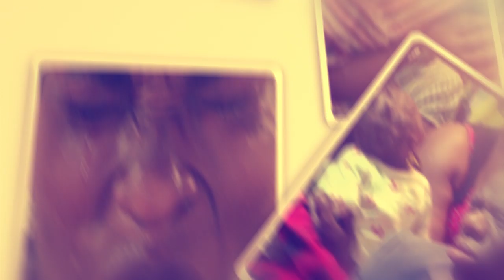OLUTALO. Abawagizi ba MP Nsereko bakubye Pr. Yiga wabadde attasa eyeyita muganda wa Nsereko .